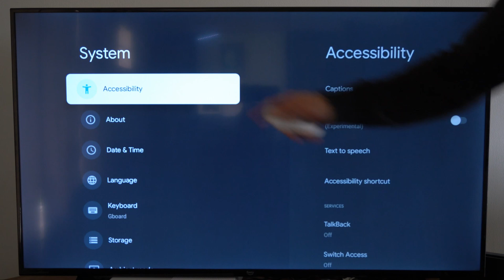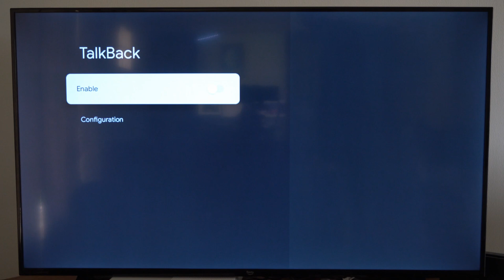How to Turn Off Talkback or Screen Reader on Chromecast with Google TV (Fast Tutorial)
Do you want to know how to turn off the talkback or screen reader on your chromecast with google tv. To do this, go to settings, then choose system and accessibility and then turn off the talking voice option!